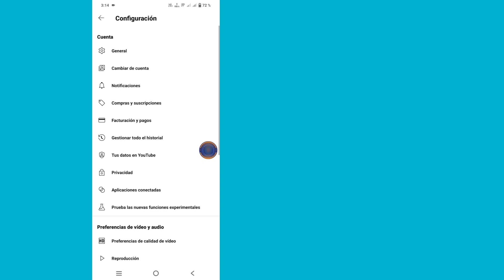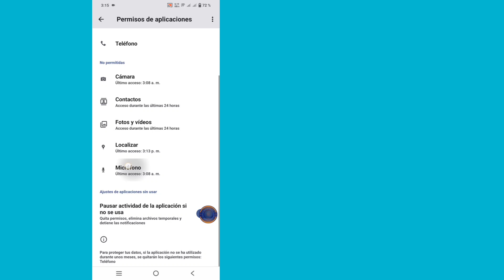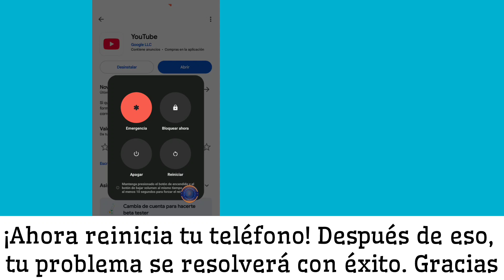Cómo solucionar el problema de pausa automática de videos de YouTube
Cómo solucionar el problema de pausa automática de videos de YouTube | Desactivación automática de videos de YouTube

Aquí, en este video, te mostraré [Cómo solucionar el problema de pausa automática de videos de YouTube]. Así que mira este video con atención y no te lo saltes, si te lo saltas, no entenderás muy bien, así que si tienes algún problema, puedes preguntarme y comentar a continuación. Intentaré resolver tu problema. 🙏

Otras consultas relacionadas:

¿Por qué mi video de YouTube sigue pausando automáticamente?

¿Cómo soluciono el error de pausa en YouTube?

¿Cómo desactivo la pausa automática en YouTube?

¿Cómo soluciono que YouTube siga deteniéndose?
¿Por qué YouTube se pausa automáticamente en Android?
Desactivar la pausa automática de YouTube
Cómo desactivar la pausa automática en YouTube para dispositivos móviles
Bloqueador de pausa automática de YouTube
Desactivar la pausa automática de YouTube en Android
Cómo evitar que YouTube se pause en un televisor inteligente
Problema de pausa automática de videos de YouTube solucionado este problema
Problema de pausa automática de videos de YouTube
Video pausado Continúe viendo YouTube
Cómo resolver el problema de pausa de videos de YouTube
Solucionar la pausa automática de videos de YouTube
Solucionar el problema de pausa automática de videos de YouTube